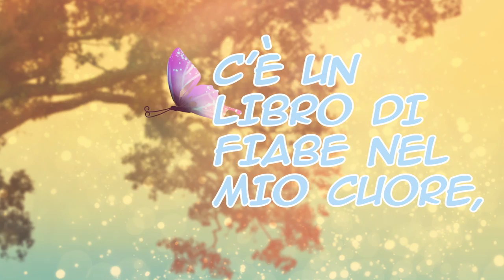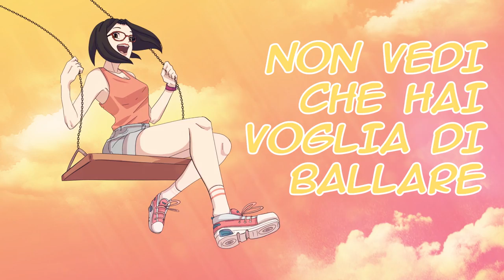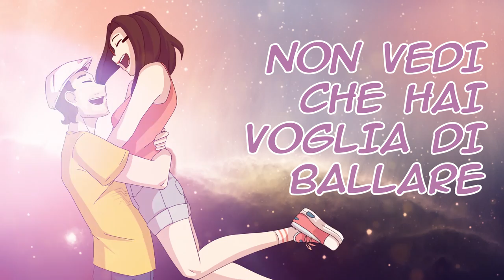Matteo Leonetti - ESTATE (Official Video)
ESTATE è disponibile in tutti gli Stores Digitali

Vi presento il Team creativo che ha realizzato questo splendido video.
Special thanks to these amazing artists:
Yumi the Cat (artist animator)- Qui sotto trovate i link per seguire il suo lavoro

A special Thanks to:
kem (illustrator/cartoonist)  - Qui sotto trovate i link per seguire il suo lavoro

La mia produzione musicale parla chiaramente a tutti !
Ognuno di noi merita di vivere una grande ESTATE…
Non tenere l’emozione a distanza.
Insieme possiamo tornare a sorridere.

Grazie a Gimiley per avermi teso la sua mano